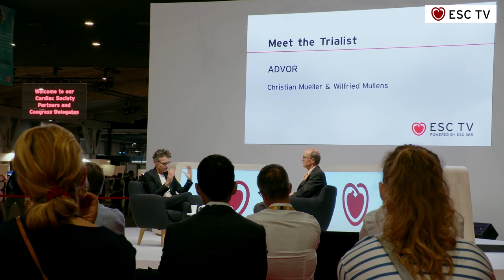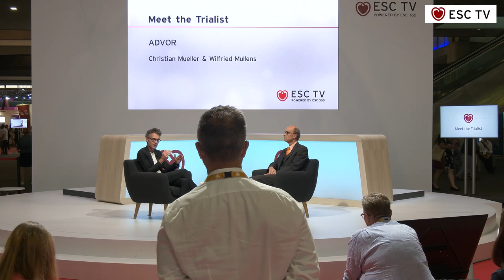ESC TV at ESCCongress 2022 - Meet the Trialist - ADVOR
Meet the Trialist - ADVOR
Hosted by Christian Mueller, Switzerland
With Wilfried Mullens, Belgium